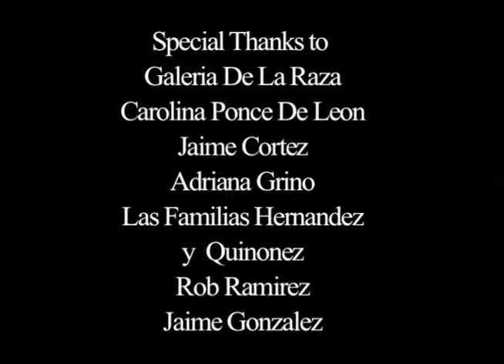Making of "Mouth of the Serpent".mov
Behind the scenes making of the "Mouth of the Serpent" Mural by Marka27 & Jesse Hernandez in San Francisco's Mission District. The wall was provided Galeria De La Raza, and can be seen in person at the intersection of 24th Street and Bryant street in SF, CA. Urban Aztec Estilo